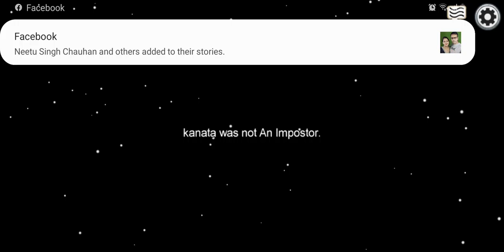IMPOSTER WIN!!(ANNA GRACE)